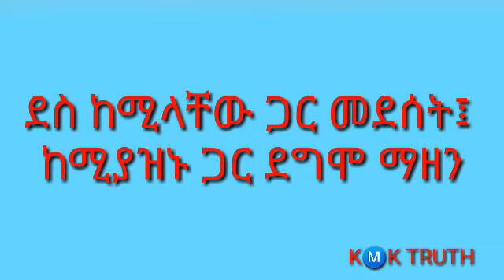Ethiopia: ደስ ከሚላቸው ጋር መደሰት፤ ከሚያዝኑ ጋር ማዘን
ደስ ከሚላቸው ጋር መደሰት፤ ከሚያዝኑ ጋር ማዘን